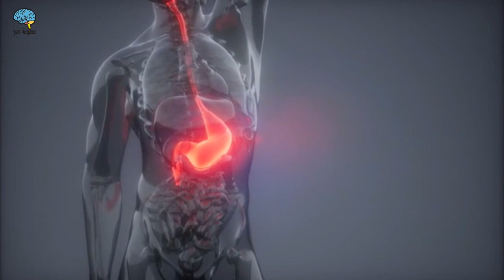أنواع فقر الدم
أنواع فقر الدم واعراضه
انواع الانيميا بالتفصيل
أنواع الانيميا
انواع الأنيميا
أنواع فقر الدم من فقر الدم الانحلالي المناعي الذاتي وكيف يمكنك التعامل معه أثناء نقل الدم